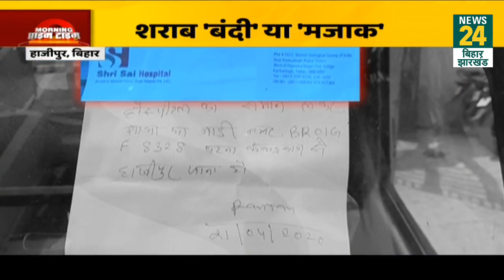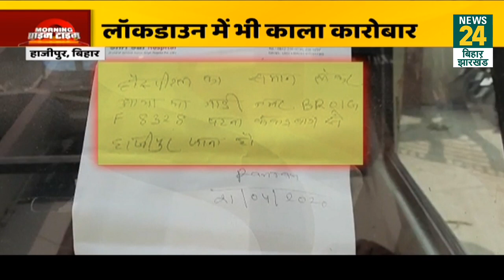शराबबंदी बना मजाक, लॉकडाउन में काला कारोबार !